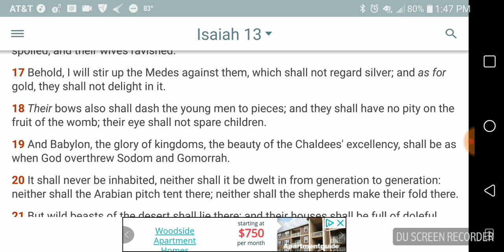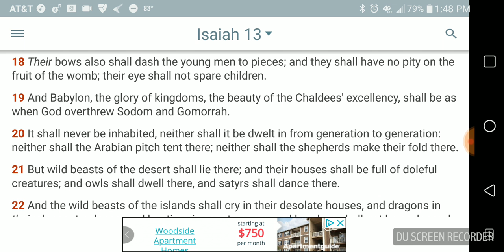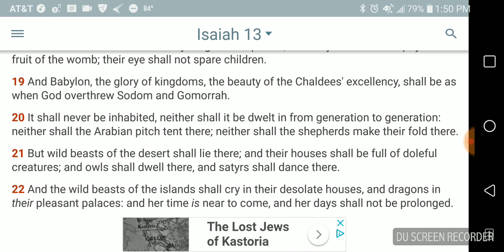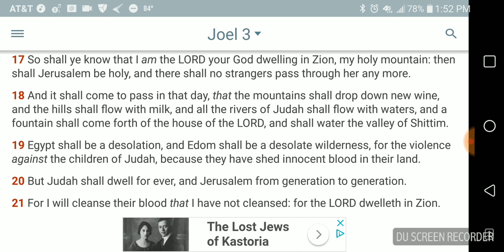America Shall Be A Desolate Wilderness